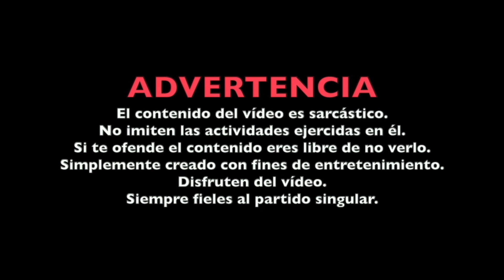EL RETORNO DEL NENE 😈😍👹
QUIÉN NO CONOCE A DIOS A CUALQUIER SANTO LE REZA.

Os quiero mucho a los fieles que me veis, apoyáis y os gustan mis vídeos. Los hago con el afán de entreteneros e inspiraros tanto como para cuando sea mayor ver mi recorrido y recordar momentos épicos.